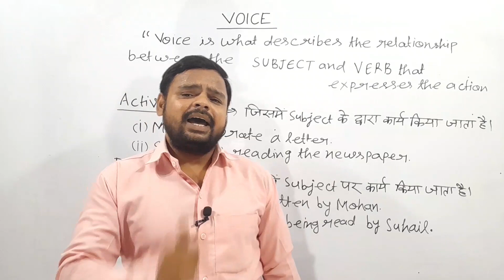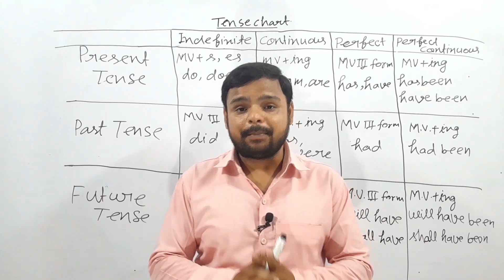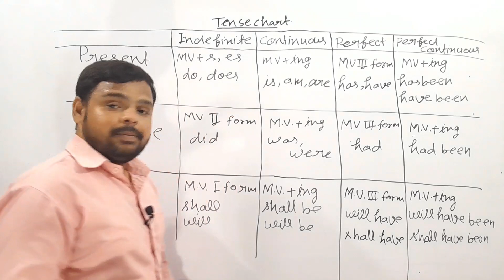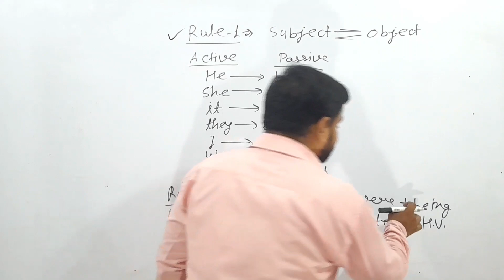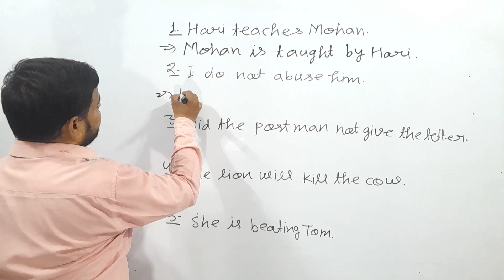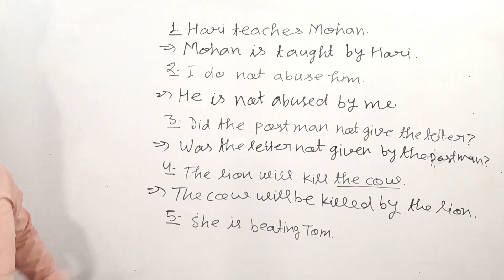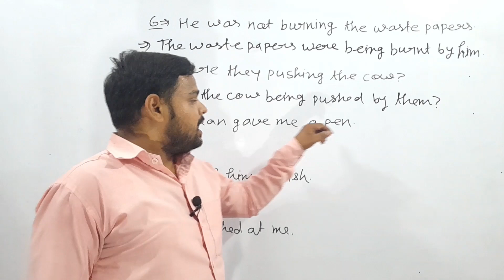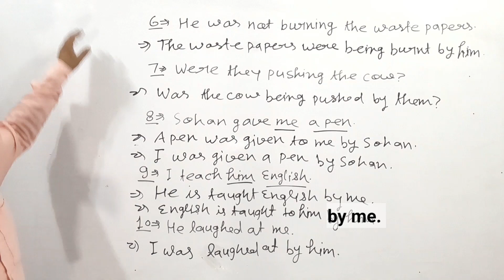Active Passive Tricks | Tense Ka Passive Voice Kaise Banaye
Your Queries -
Active Passive Tricks
Active Passive short Tricks
active Passive ka short tricks
active se passive kaise banate hain
active voice se passive voice me change karna
active se passive me change karna
tense ka passive voice kaise banate hain
how to change active voice to passive voice
active se passive me badalne ki easy trick
active se passive me badlne ka asaan tarika
how to change active to passive
what is voice
Voive kya hai
active voice kya hai
passive voice kya hai
voice kise kahte hain
active voice kise kahte hain
passive voice kise kahte hain
what is voice in english grammar
english grammar me voice kise kahte hain
english grammar me voice kya hota hai